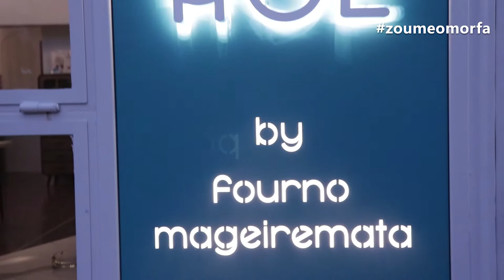The New Age by Fournomageiremata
Το εστιατόριο Φουρνομαγειρέματα στην Ηλιούπολη είναι η καλύτερη επιλογή στην περιοχή, για καλή ελληνική κουζίνα σε πολύ προσιτές τιμές. Σε έναν φωτεινό χώρο με παιχνιδιάρικη διάθεση και διακόσμηση, θα απολαύσετε σπιτικές συνταγές και νόστιμο φαγητό.

Το εστιατόριο φημίζεται για τη μαγειρική στον φούρνο, ενώ ξεχωρίζουν οι μεζέδες και τα πιάτα της ώρας. Δοκιμάστε παστουρμαδόπιτα, κότσι χωρίς λίπος με πατάτες φούρνου, μοσχαράκι με σάλτσα εσπεριδοειδών, καπνιστή μπριζόλα, φουρνομεζέδες, φέτα στο πήλινο, λουκάνικο καπνιστό και τις πιο λαχταριστές crispy πατάτες που έχετε ποτέ δοκιμάσει.